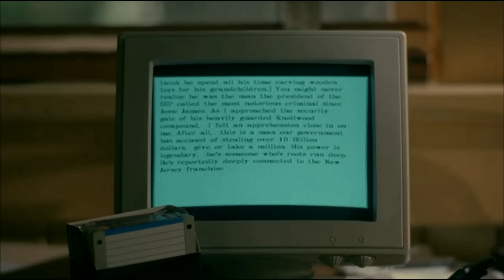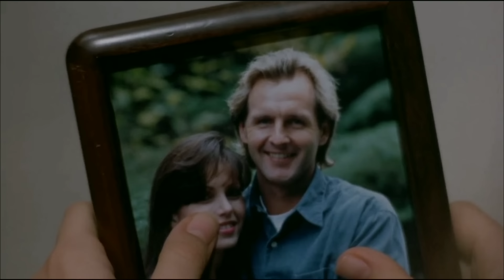When you fall madly in love with someone | Movies With Max Hindi